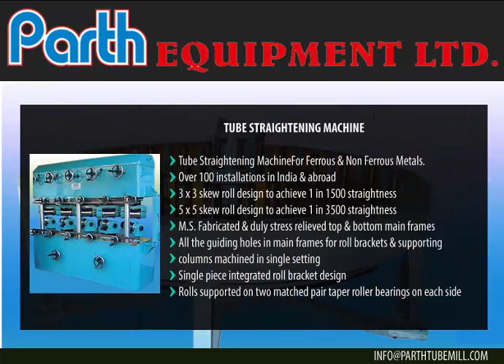Parth Equipment Ltd. Introduction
Parth Equipment Ltd. India, a T M Shah Group company, the market leader in manufacturing of tube Mills for Stainless Steel and Carbon Steel Tubes and allied machineries, started manufacturing mill more than two decades back. Parth Equipment Ltd. is located at Ahmedabad, Gujarat, the growth engine of India. The tube mills now range from 3 mm to 270 mm O.D. We are quickly by perfecting our machine design and process control. Genuine commitment to most stringent quality levels, utmost care for specific customer retirement and excellent after sales support are our tools to success.

As time passed By, We equipped our 8000Sq. Meter Large Workshop with most modern CNC Machines and Other Specialized Machinery & Tooling. With time we included Draw Benches, Hydrostatic Test Benches, Hydraulic Pointing Machines, Slitting Lines, Tube Straightening Machines And so on. Pilger Mills and Annealing Furnaces are the recent addition to our range of products. With our past experience in making one of the best Tube Mills, we quickly achieved position par excellence in other related machineries as well.